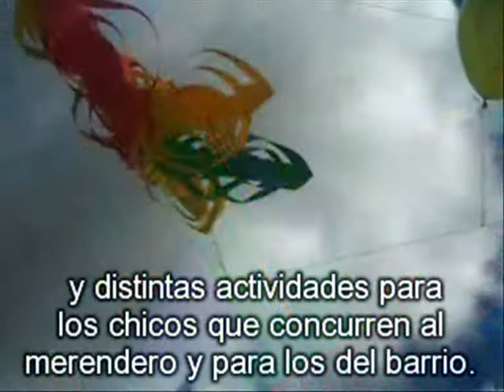Dia del niño en el merendero con ST 0001